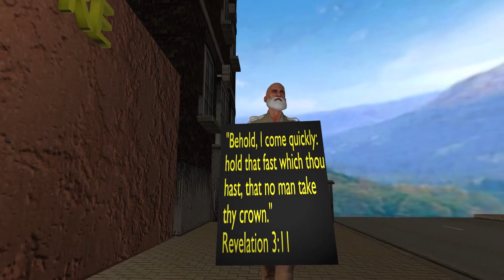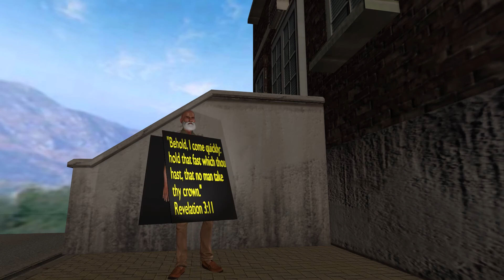Masks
"Christian" Masks